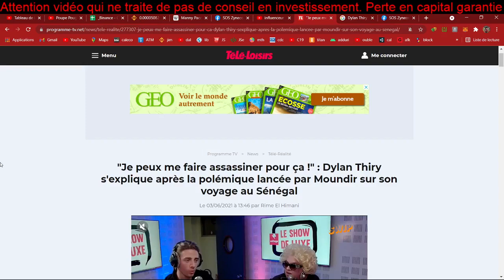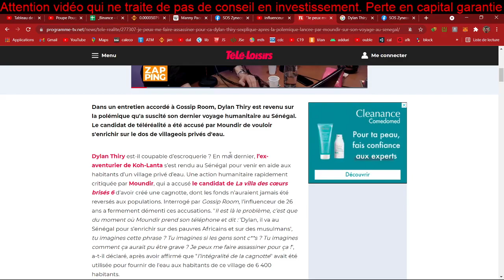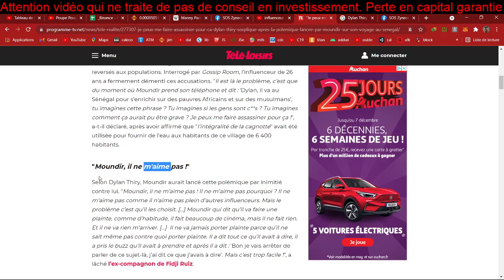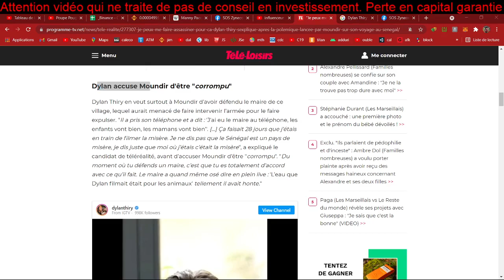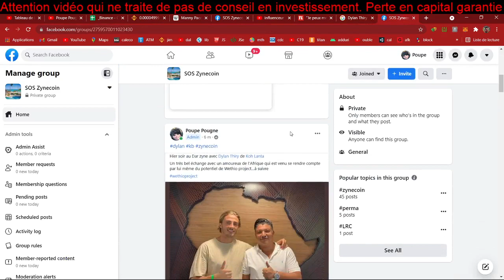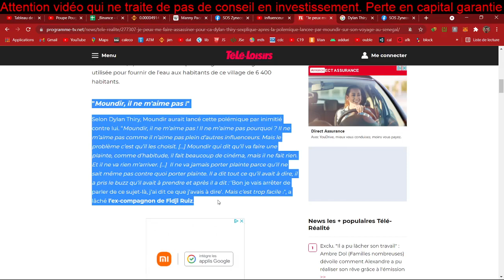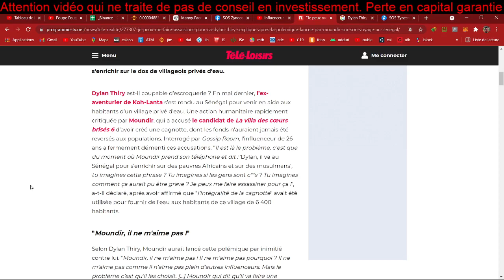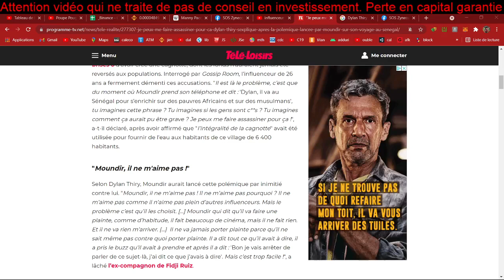Dylan Thiry aux commandes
L'incubateur se fait attendre … MisterZ dans les tuyau serait-ce assez pour sauvez le zynecoin ?